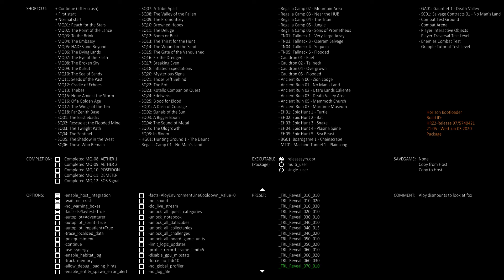Horizon Forbidden West Developer Test room